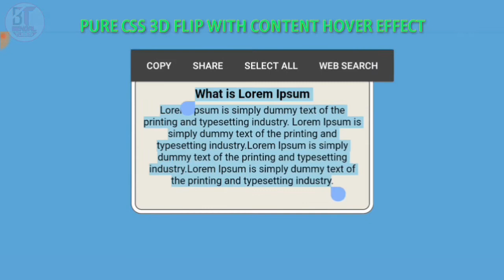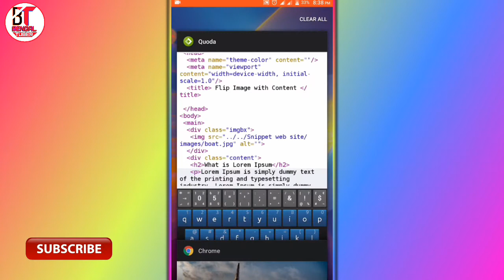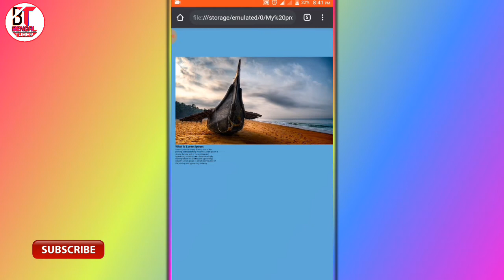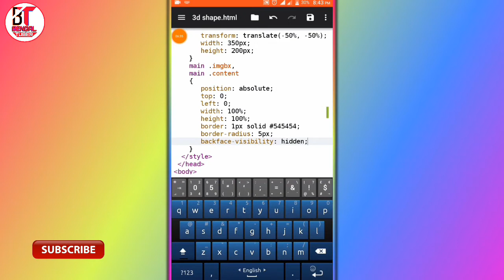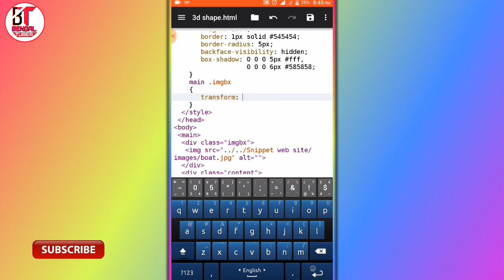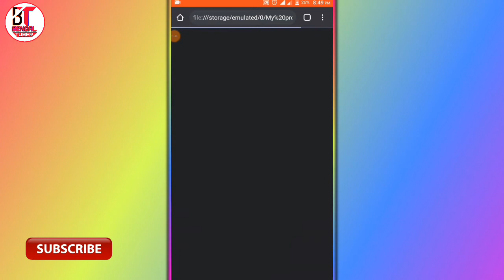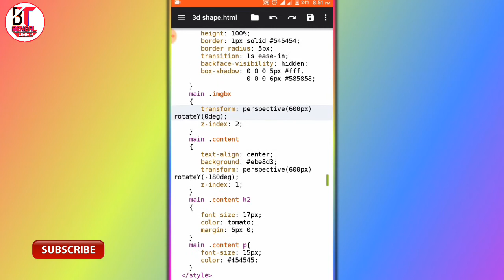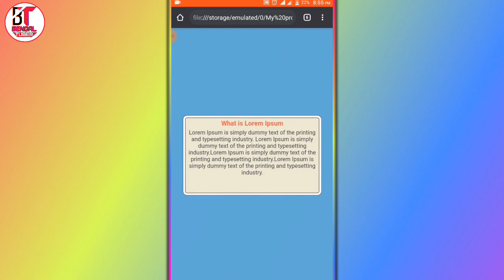PURE CSS 3D FLIP IMAGE WITH CONTENT ON HOVER EFFECT IN ANDROID PHONE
In this video I'll teach you 3d_flip_effect when someone hover over a particular element. This video I make with my mobile phone. Many people think that web design and development learn by use only computer but in here I use my mobile phone for this 3d_hover_effect. Keep watching this video.